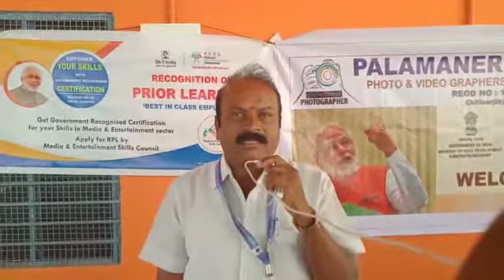rpl palamaner pvvwa